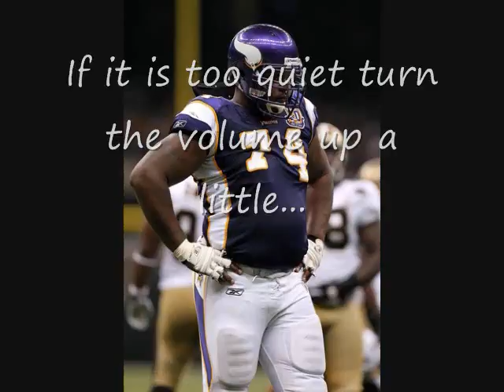NFL Stars rant on the NFL Lockout on the Ka$h Kelly and AC Sports Network.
Numerous NFL Stars and just players give their thoughts on past editions of the Ka$h Kelly and AC Sports Report, and the Debate, along with shows with Justin Godsey of Sports News Insider, one of our partner channels, which you can check out